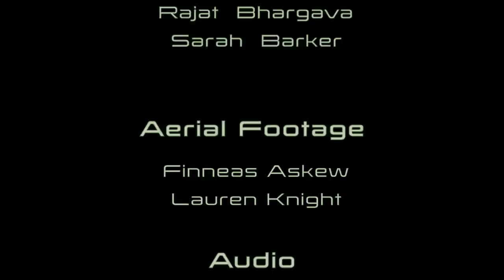Maitreya Festival 2015 "Dreaming"...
Maitreya Festival 2015, Wooroonook Lakes, Charlton, Victoria music by Tube & berger - Imprint of pleasure. march 6-9 2015.
Annual Outdoor Australian Arts and Music festival
"Thank you for dreaming with us..."
Maitreya Festival production 2015
editing by roh...